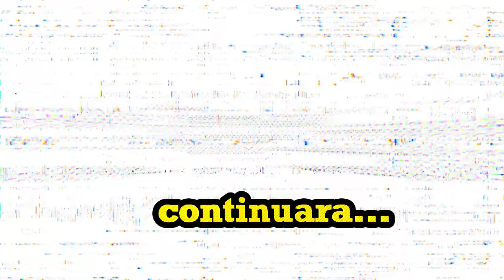Mis inicios en la radio en Monterrey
inicios de la radio en monterrey, mi experiencia como llegue a ser locutor en monterrey a los 18 años de edad, esto quiza le sirva o motive a personas que quieran ser locutores de radio.